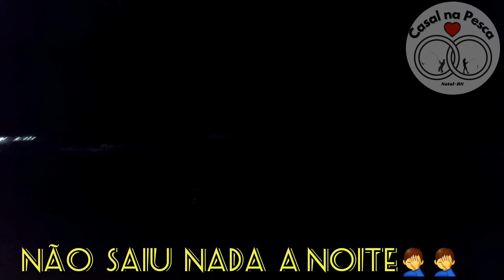ACHEI O CARDUME ( FOI UM ATRÁS DO OUTRO)fish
ESSA PESCARIA FOI REALIZADA NO ÚLTIMO DIA 29/03/2024 NA PRAIA DE BÚZIOS ONDE ACHEI UM CARDUME DE ARACANGUIRAS E PESQUEI ATÉ AS 20:00 HORAS